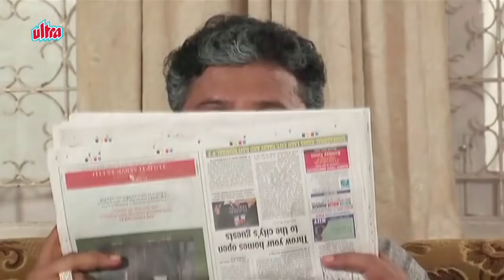तुझी कृपा अपरंपार | Suresh Wadkar | Labad Kutli Movie song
Song from marathi telefilm Labad Kutli
Starring: Ashok Shinde, Nilam Shirke, Atul Parchure, Pushkar Shroti, Suhas Paranjpe, Niyate Rajwade, Arun Nalavade.